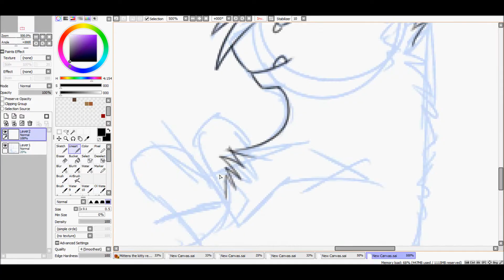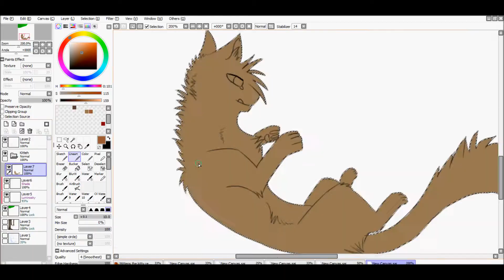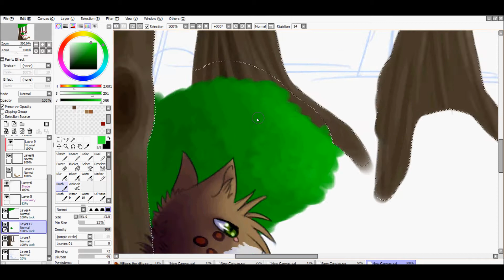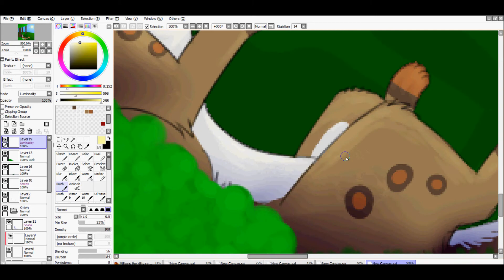Another kitteh speedpaint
This is another kitty speedpaint :D
Song:
Thank you by Hiroshi Yamaguchi